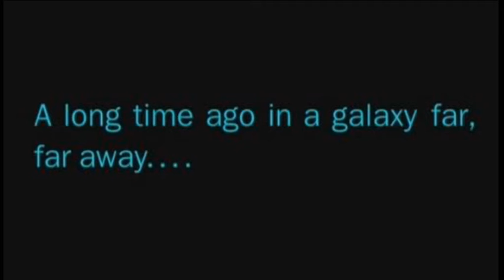Star Wars Rogue Squadron Fan Film Trailer